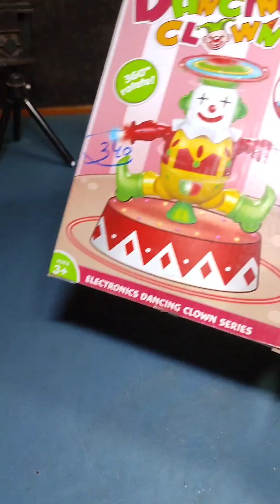how to make a Dancing clown toy 🧸 repair